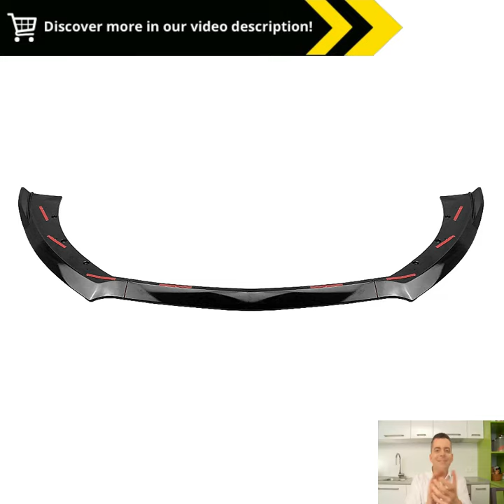Front Bumper Spoiler Lip Splitter Chin for Ford Mustang GT 2015-2017 | Gloss Black Lower Body Kit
For Ford Mustang GT 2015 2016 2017 Front Bumper Spoiler Lip Splitter Chin Lip Gloss Black Lower Body Kit Trim Guard Plate Blade :

Enhance the style and aerodynamics of your Ford Mustang GT with our Front Bumper Spoiler Lip Splitter! 🚗🔥

🔷 Perfect Fit for 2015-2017 Models:
Specifically designed for Ford Mustang GT models from 2015 to 2017, this front bumper spoiler lip ensures a seamless fit and easy installation.

🔷 Gloss Black Finish:
Add a touch of aggression and sportiness to your Mustang's appearance with this gloss black front bumper spoiler lip.

🔷 Improved Aerodynamics:
Enhance your Mustang's aerodynamic performance while adding a sleek look to its exterior. This spoiler lip complements your vehicle's styling.

🔷 Durable Construction:
Crafted from high-quality materials, this front bumper spoiler lip is built to withstand the elements and provide long-lasting style.

🔷 Elevate Your Mustang's Style and Performance:
Upgrade your Mustang's exterior aesthetics and aerodynamics with this Front Bumper Spoiler Lip Splitter.